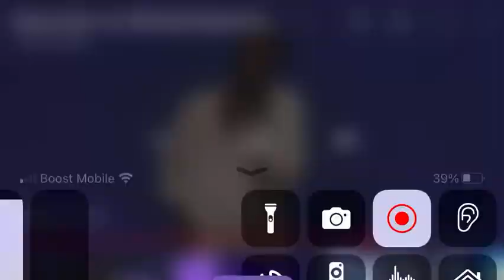Tye Tribbett Hot Praise Break 🧨🧨🔥🔥💣💣